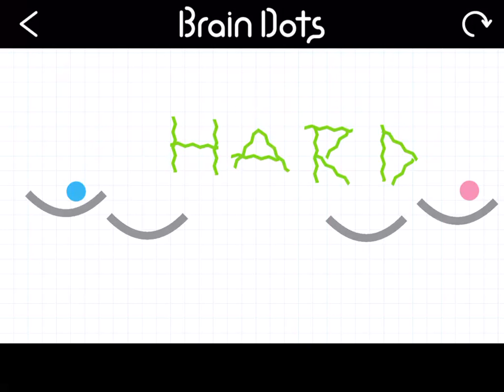I have cleared a popular stage on Brain Dots!